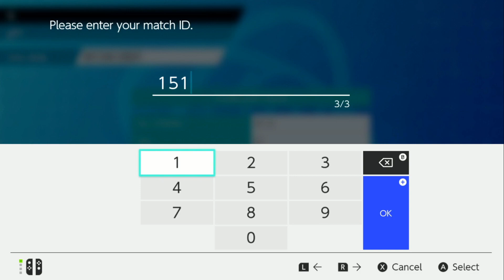Suicune is ACTUALLY an UBER!! │ BBL S7 Quarterfinals │ Pokemon Crown Tundra Wifi Battle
Yoooo we are here with ANOTHER Pokemon Crown Tundra Wifi Draft League in the BBL!! This is an UBERS Draft League and our Chicago Dragapults are BACK with a BRAND NEW TEAM!! In Ubers everybody’s team is BUSTED! Come check out just how Uber our team ends up being! We've made the Playoffs and in the Quarterfinals we're up against THE GrandMaster D.Rey, coach of the Los Angeles Gorilla Tactics!
🔥 Intro: 0:00
🔥 NOT A Teambuilder: 0:05
🔥 Battle Starts: 4:14